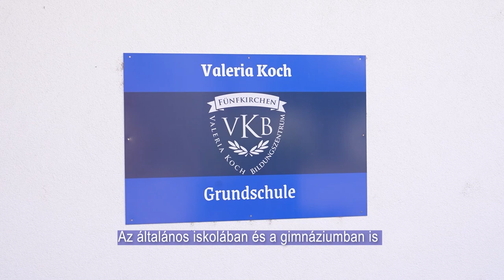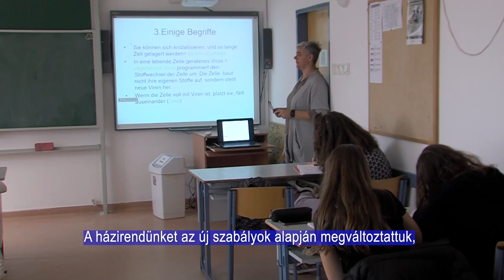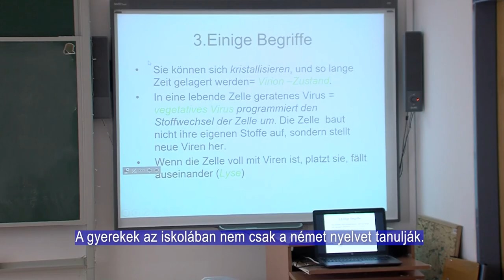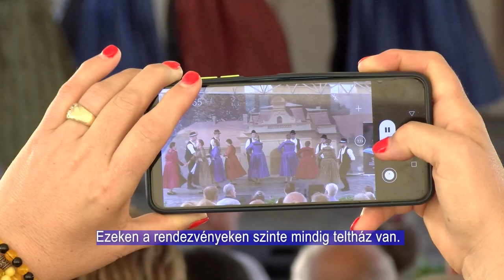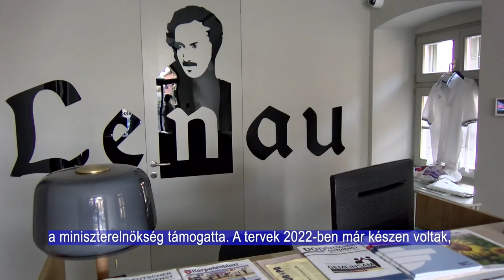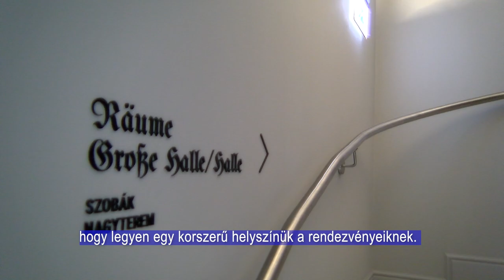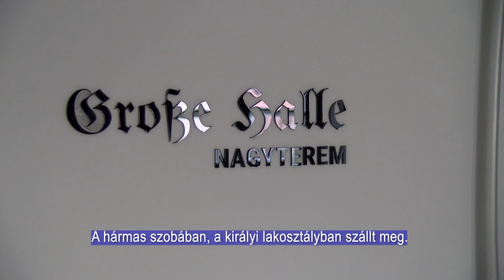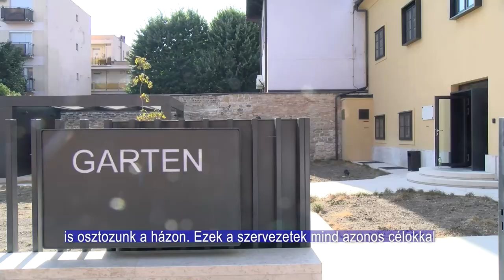Ungarndeutsche - Német Nemzetiségi Magazin 20240905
Véget ért a felújítás – megnyitották a Lenau Házat
Elindult az idei tanév a pécsi Koch Valéria Iskolaközpontban
Német nemzetiségi fellépők, jó hangulat- így ápolják a hagyományokat Szentlőrincen